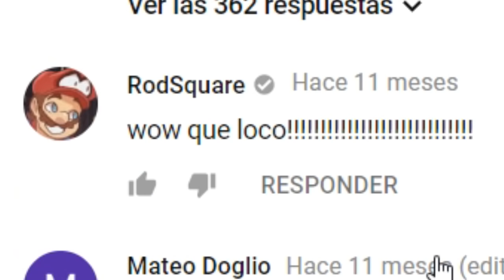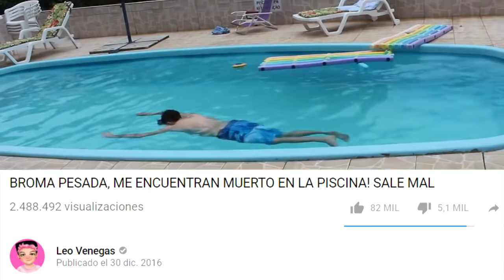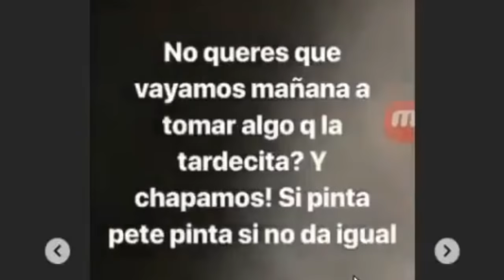LEO VENEGAS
Hola de nuevoooooo, volví estuve en Twitch y en Twitter más que acá, perdón :(
SEGUIME EN TWITTER, EN INSTAGRAM Y EN TWITCH QUE HAGO

Perdón por estar ausente durante un mes OOOOTRA VEZ, voy a intentar a agarrar una rutina para poder sacar videos, mi objetivo es hacer un video por semana xD ❤

ACUERDENSE QUE LEO TODOS LOS COMENTAAAAAAAAAAAAAAAARRRRIOOOOOOOOSSSSSSSSSSSSSSSSSSSSSSSSSSSSSSSSSSSSSSSSSSAAAAAAAAAAAAAAA ESTOY LOCO XDDDDDD